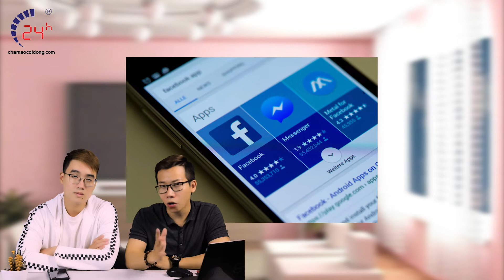Tech Talks 24h Số 7 - OPPO Reno Zoom 10x giá 22 triệu có ai mua?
Cùng Tech Talks 24h điểm lại các thông tin công nghệ nổi bật nhất tuần qua nhé!
tech talks 24h
oppo reno zoom 10x

- Địa chỉ: 1114 Ba Tháng Hai, P.12, Q.11, TP.HCM.
- Địa chỉ 2: 249 Trần Quang Khải, P. Tân Định, Q.1, TP.HCM.
- Địa chỉ 3: 418 Nguyễn Trãi, Phường 8, Quận 5, TP.HCM.
- Địa chỉ 4: 652 Đường 3 Tháng 2, P.14, Quận 10, TP. HCM.